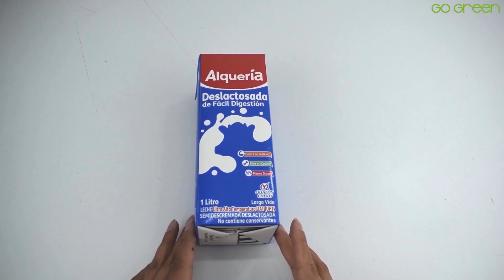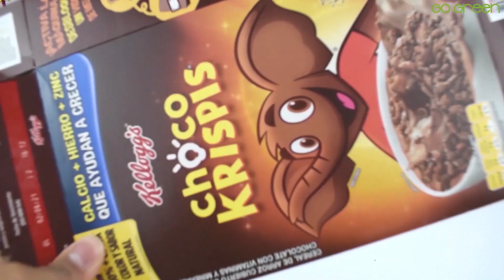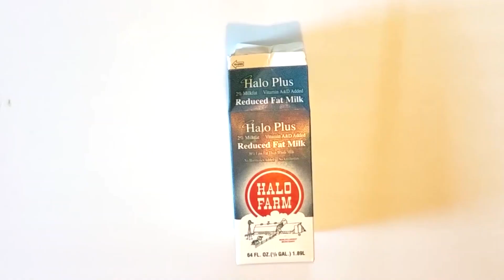5 MANUALIDADES NAVIDEÑAS con CAJAS DE LECHE TETRAPACK ♻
5 MANUALIDADES NAVIDEÑAS con CAJAS DE LECHE TETRAPACK ♻